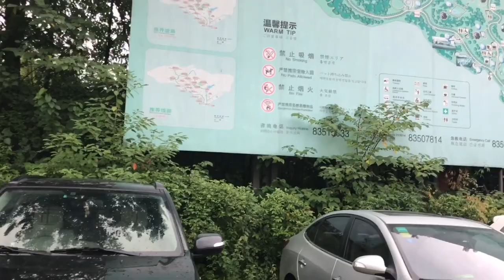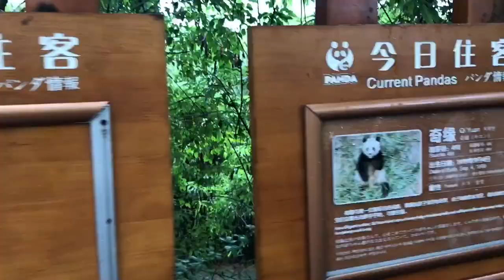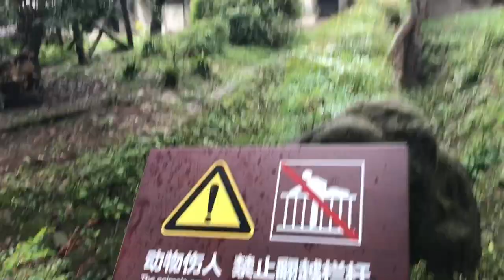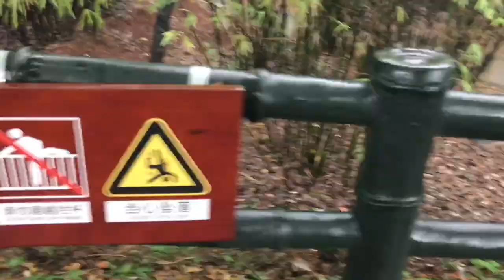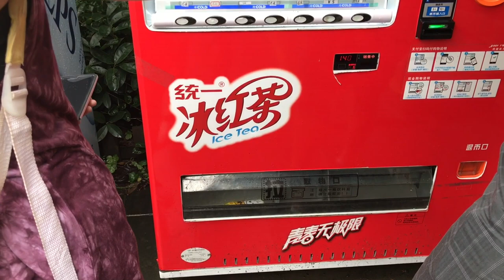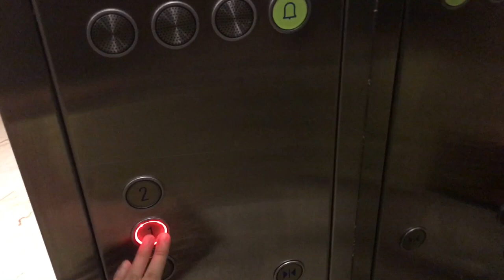China Panda Vlog #5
I forgot about this vlog lmao

vsco- @michelew